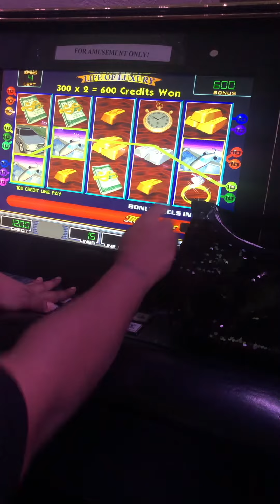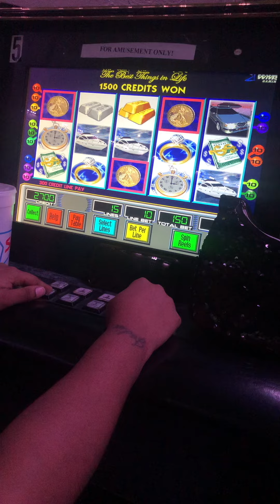Life of luxury 😁😄😃😀